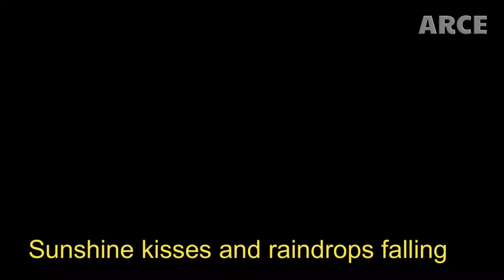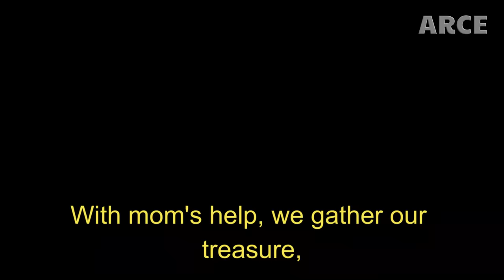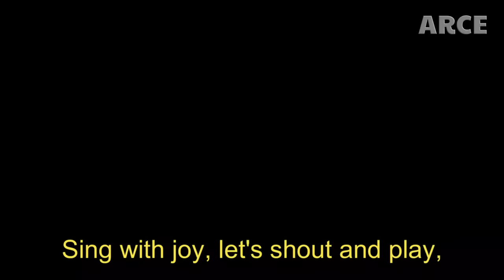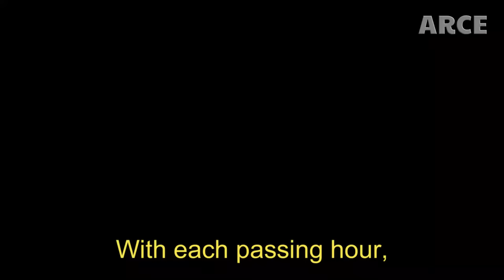Pumpkin farm Adventure: 1-Hour Garden Song for Kids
🎃 Welcome to our magical pumpkin patch adventure! 🌱 Join us for an hour of fun-filled gardening with mom and kids! 🌻 Sing along as we plant seeds, watch pumpkins grow, and celebrate the harvest together. 🎶 This upbeat and repetitive song is perfect for children who love to sing and dance while learning about the wonders of nature. 🌿 Let's explore the joy of gardening in our very own pumpkin patch! 🚀

Artist: Lisa
Composer: Arce
Released: 2024